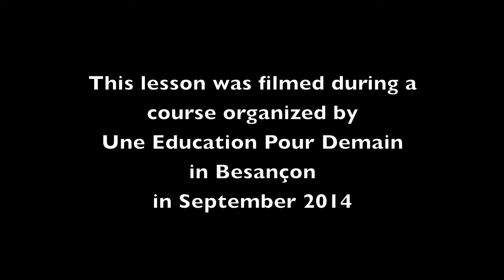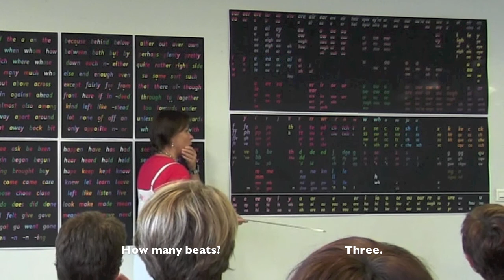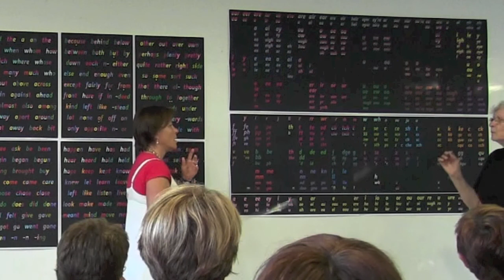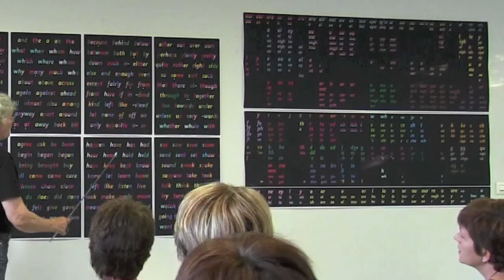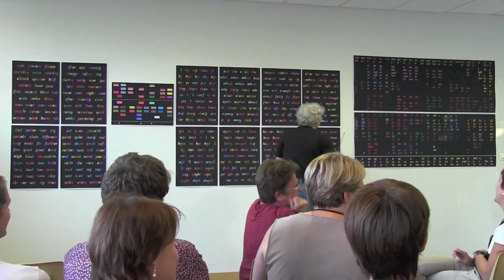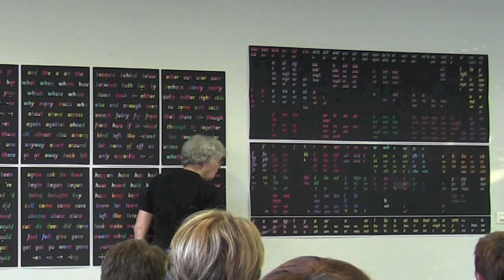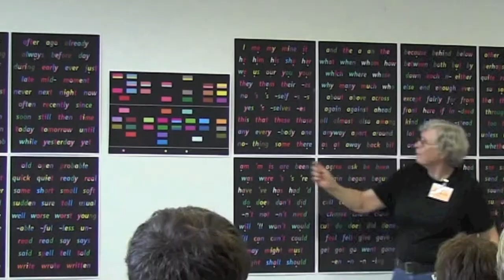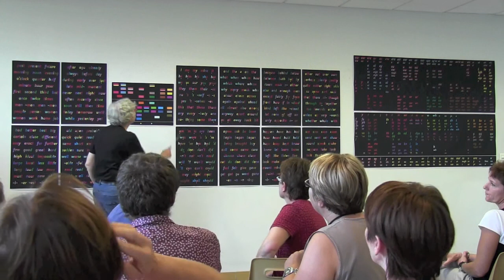Working on pronunciation in English Part 4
Now students must learn to apply what they have learned in the first few hours of the course to English in a class conversation. This is difficult for them because their presence is divided between expressing themselves to another member of the class and maintaining their presence on their pronunciation.
The teacher's job is also to help the students maintain the quality of their English.